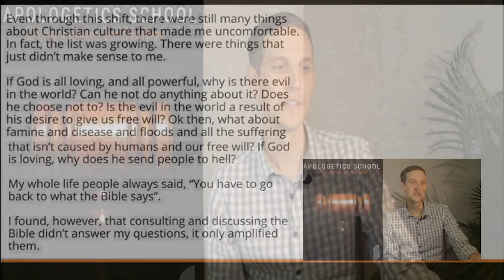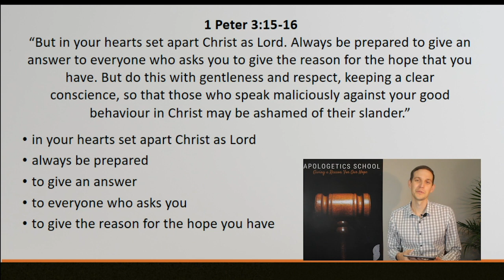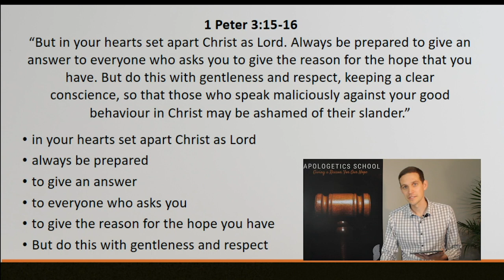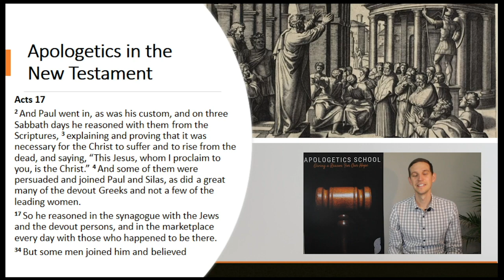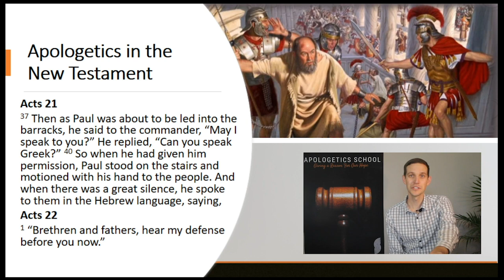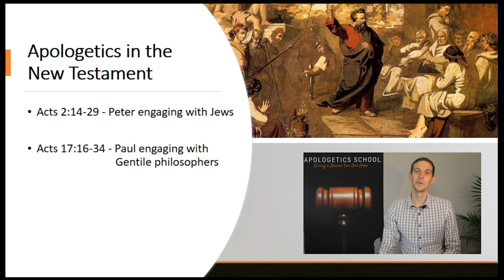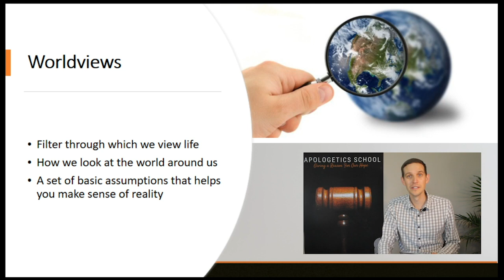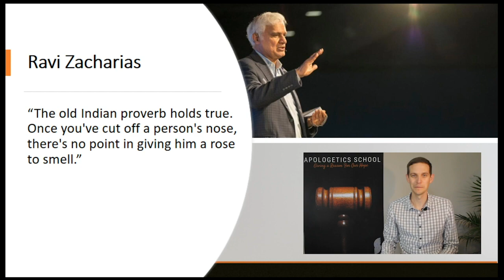APOLOGETICS SCHOOL | SESSION 1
Welcome to the APOLOGETICS SCHOOL |

SESSION 1 | WEEK 1 | Cobus De Beer

Let's journey together as we give a defense for our faith and learn how to engage with controversial topics.

5 Weeks of covering the following topics (amongst others):
- Worldviews
- Dealing with disagreement, doubt
- The moral argument
- Conversational Tactics

The first week of the Training School is an open session.

If you would like to sign-up for the Training School, please join the WhatsApp Group below: